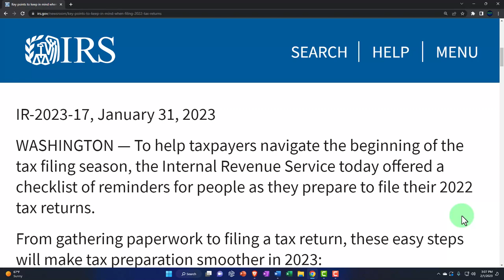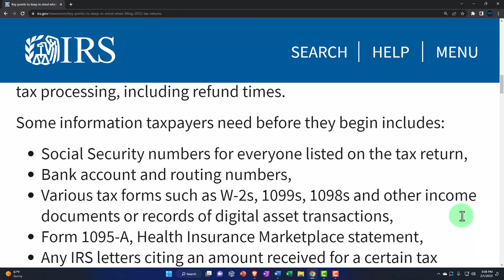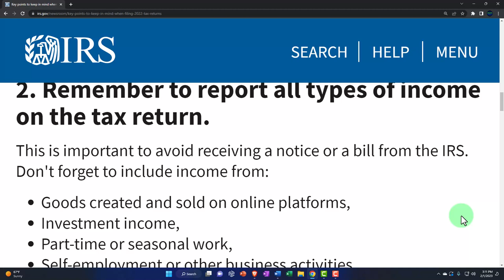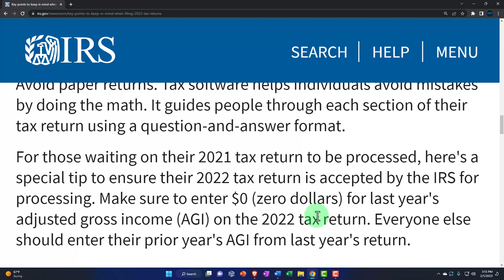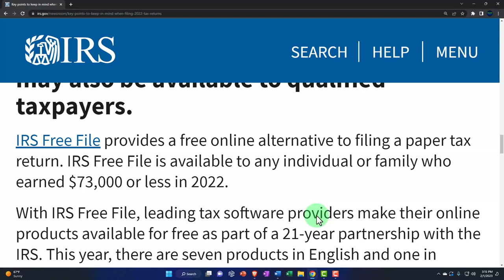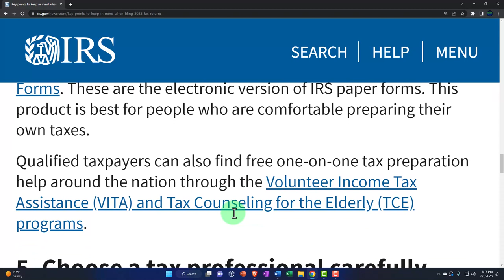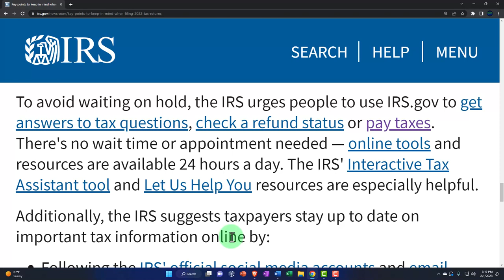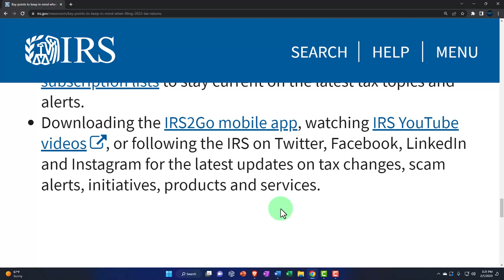Key points to keep in mind when filing 2022 tax returns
To help taxpayers navigate the beginning of the tax filing season, the Internal Revenue Service today offered a checklist of reminders for people as they prepare to file their 2022 tax returns.

From gathering paperwork to filing a tax return, these easy steps will make tax preparation smoother in 2023:

1. Gather tax paperwork and records for accuracy to avoid missing a deduction or credit.
Taxpayers should have all their important and necessary documents before preparing their return. This helps people file a complete and accurate tax return. Errors and omissions slow down tax processing, including refund times.

Some information taxpayers need before they begin includes:

Social Security numbers for everyone listed on the tax return,
Bank account and routing numbers,
Various tax forms such as W-2s, 1099s, 1098s and other income documents or records of digital asset transactions,
Form 1095-A, Health Insurance Marketplace statement,
Any IRS letters citing an amount received for a certain tax deduction or credit.
​​​​​​​2. Remember to report all types of income on the tax return.
This is important to avoid receiving a notice or a bill from the IRS. Don't forget to include income from:

Goods created and sold on online platforms,
Investment income,
Part-time or seasonal work,
Self-employment or other business activities,
Services provided through mobile apps.
3. File electronically with direct deposit to avoid delays in receiving a refund.
Avoid paper returns. Tax software helps individuals avoid mistakes by doing the math. It guides people through each section of their tax return using a question-and-answer format.

For those waiting on their 2021 tax return to be processed, here's a special tip to ensure their 2022 tax return is accepted by the IRS for processing. Make sure to enter $0 (zero dollars) for last year's adjusted gross income (AGI) on the 2022 tax return. Everyone else should enter their prior year's AGI from last year's return.